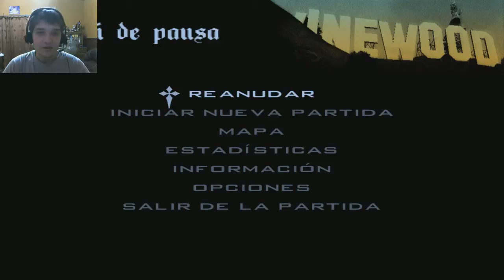Que baile el coche! - GTA San Andreas (guía) parte 3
Primera misión medio jodida, Cesar Vialpando, veamos que tal.

Outro: Linkin Park - Faint

Seguíme en Twitter: @Terrtail

Sigan mi cuenta de Kiwi y haganme cualquier clase de pregunta!: Terr